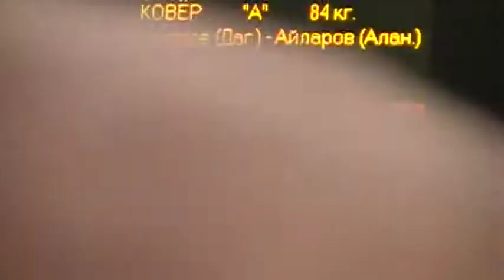120 kg r2 Chelokhsaev vs Akhmedov